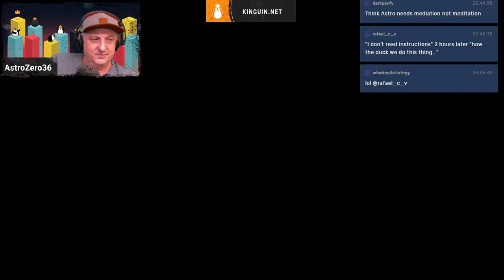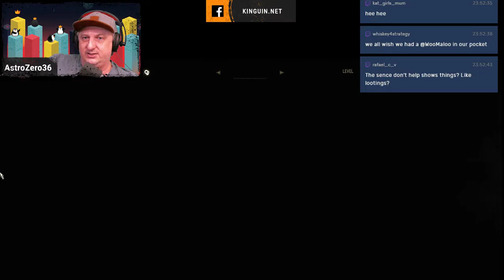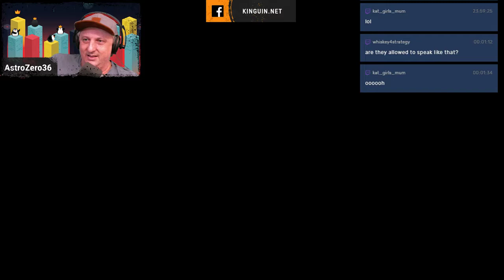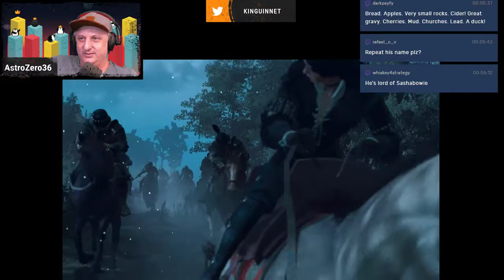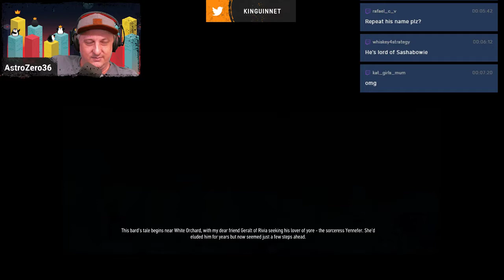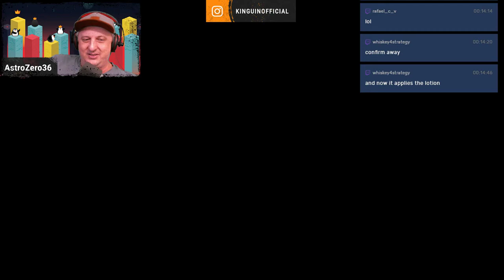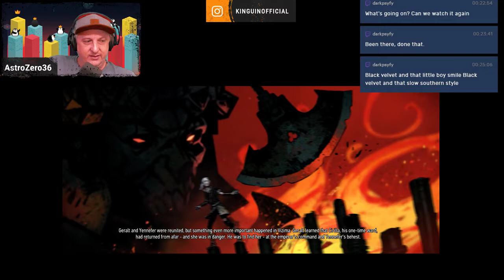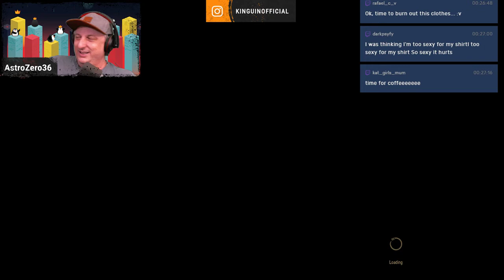It's Witchers Gone Wild here tonight at the Astro Dome with Witcher 3: Wild Hunt!